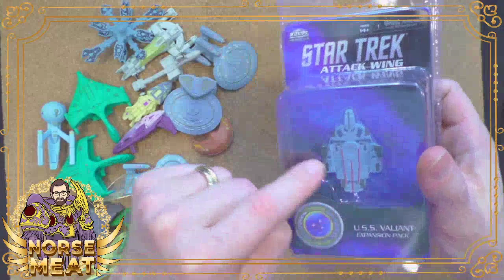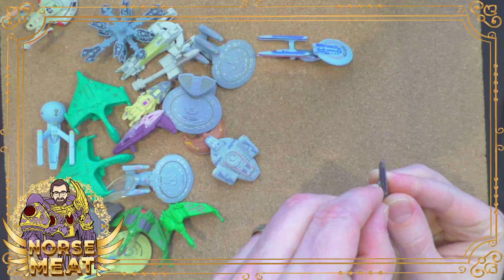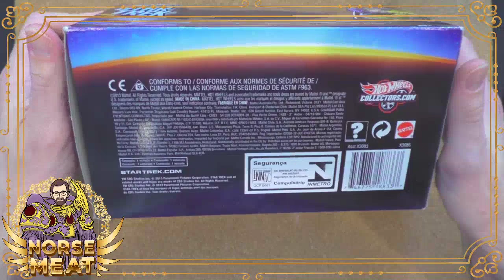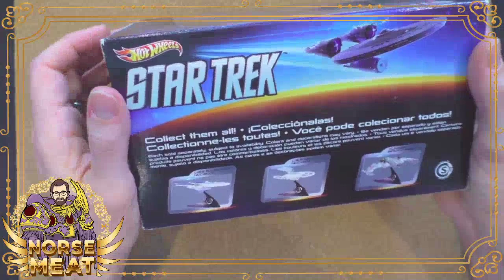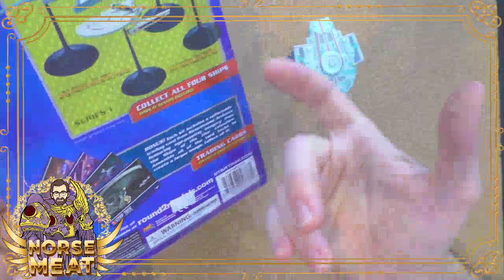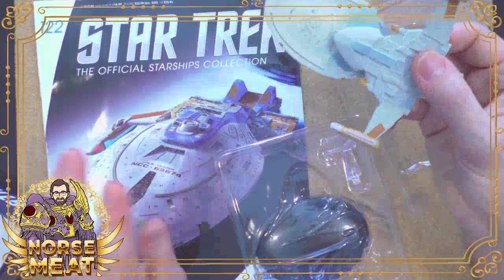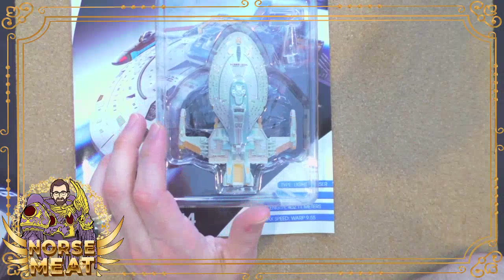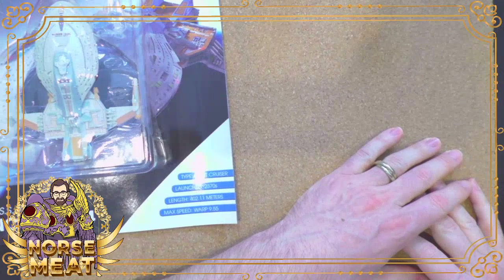A tour of Star Trek collectibles from Micro Machines to Eaglemoss and everything in between!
On a big day of voting we take a trek to the future and the utopian United Federation of Planets with a rundown of Star Trek collectibles! We've got everything from Micro Machines to models, Playmates action figures to Eaglemoss spaceships and more. Boldly go check it out!

(Scott Rubin) - your source of unique, geeky content throughout the week. Themed streams include Mythology Monday, Toy Tuesday, Warhammer Wednesday, and Figure Friday, along with the new WarRoom Saturday Warhammer 40k show! Current Women's Champion of the Homebuddies Wrestling League.